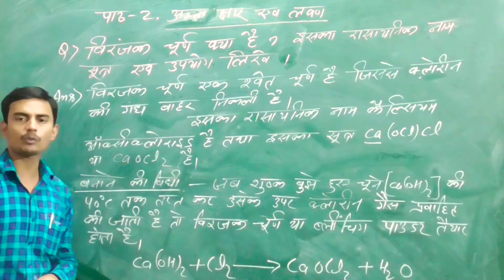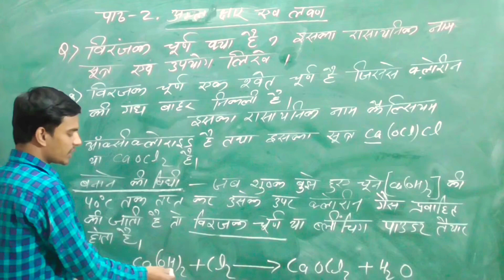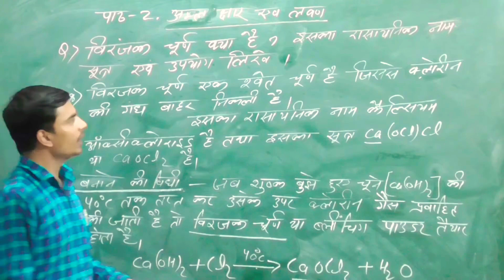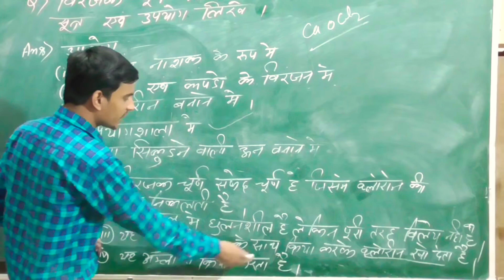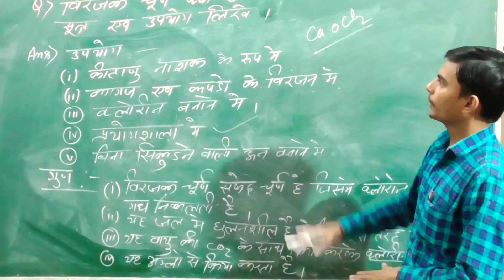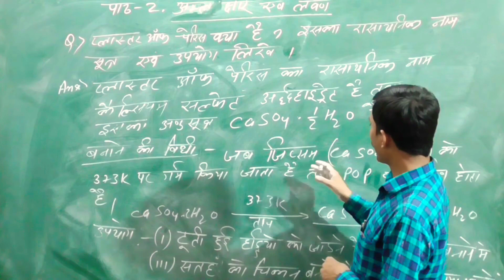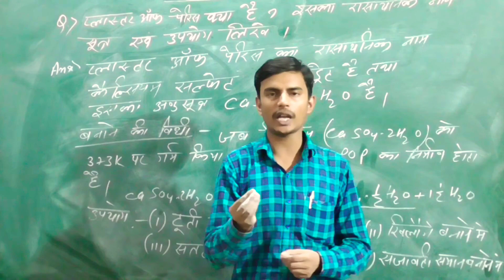10th class chemistry lesson- 2 (bleaching powder) (plaster of Paris)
यह वीडियो दसवीं कक्षा के लिए है जिसमें अर्थव्यवस्था एवं इसके इतिहास का विकास से संबंधित वस्तुनिष्ठ प्रश्न बताए गए हैं